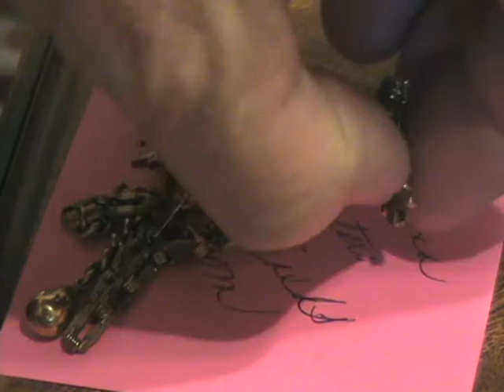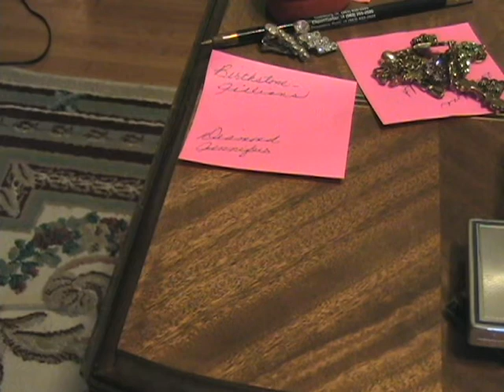grandma great 2012 heirlooms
grandma great 2012